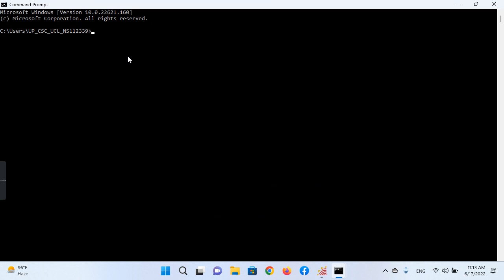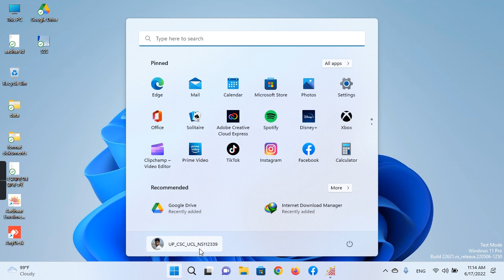Windows 11 test mode remove Remove Test Mode in Windows 7/8/10/11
SK Solution Hardoi